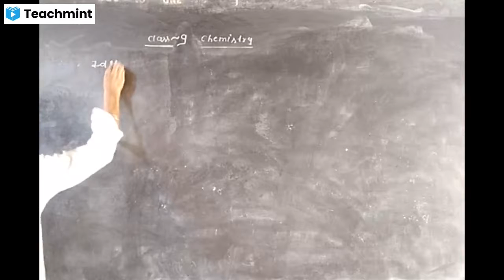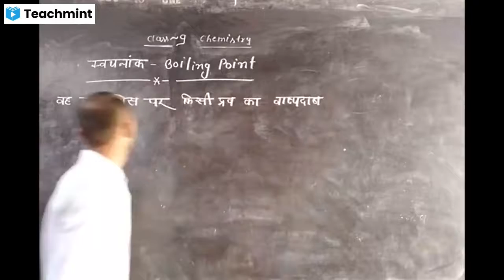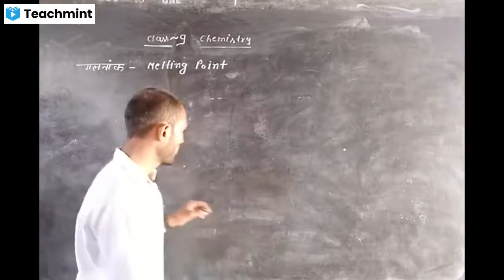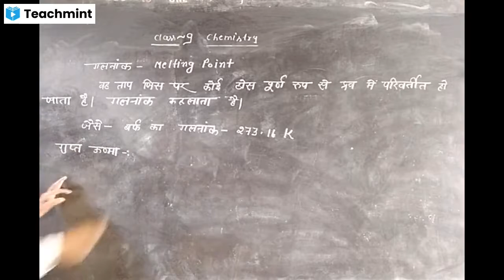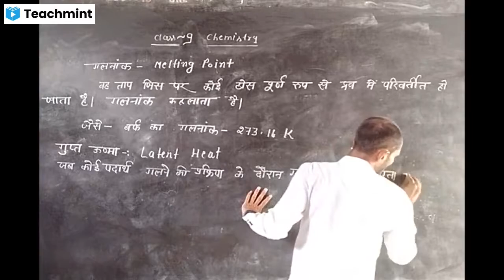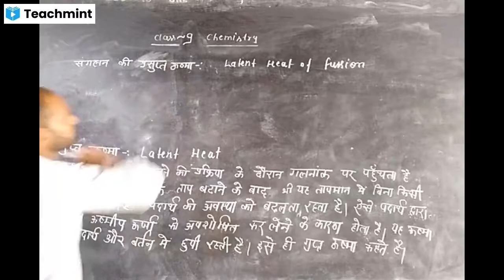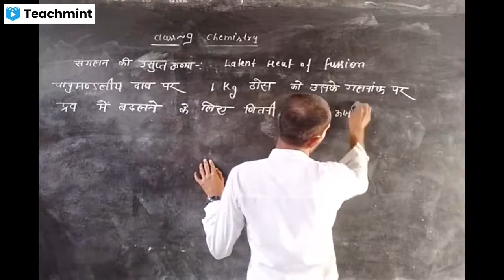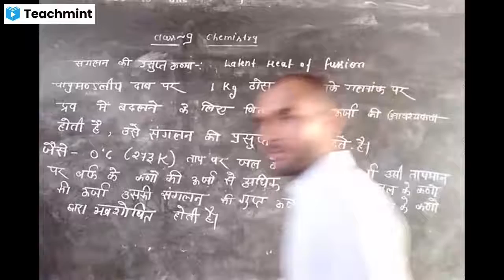Class 9 Chemistry गलनांक By Gyanendra Sir